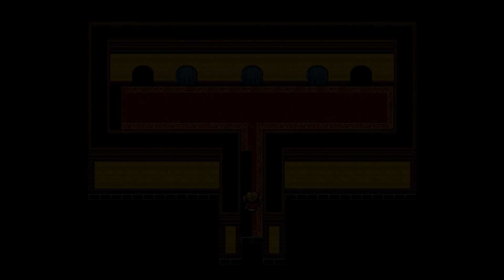Creepypasta Land [Deutsch / Let's Play] #3 - SCP Foundation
Hallöchen ihr Lieben zu unserem Let's Play von Creepypasta Land, einem kleinen Horror-Rpg Maker Game von Lucas Boato :D!